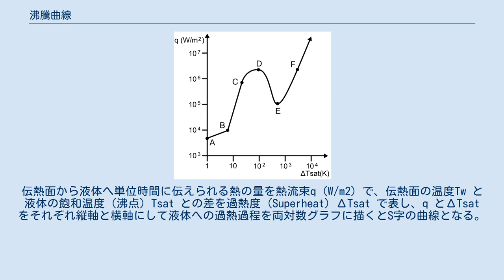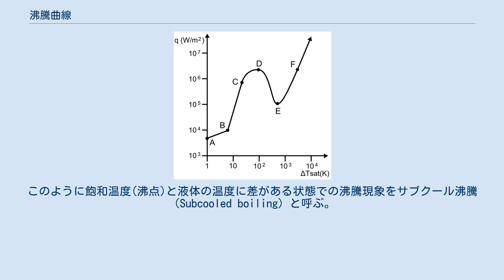沸騰曲線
沸騰曲線 沸騰曲線（ふっとうきょくせん、英: Boiling curve）とは、液体の沸騰現象の形態を熱流束と過熱度との関係で表した基本的な曲線である。
抜山四郎の、水中に張った白金線の電流による加熱の研究による。
 液体の自由表面よりも下の面が加熱を受けて沸騰する、プール沸騰（Pool boiling）において明瞭に現れる。
伝熱面から液体へ単位時間に伝えられる熱の量を熱流束q (W/m2) で、伝熱面の温度Tw と液体の飽和温度（沸点）Tsat との差を過熱度（Superheat）ΔTsat で表し、q とΔTsat をそれぞれ縦軸と横軸にして液体への過熱過程を両対数グラフに描くとS字の曲線となる。
これを沸騰曲線(Boiling curve)または抜山曲線と呼ぶ。
 沸騰曲線は以下の領域に大別できる。
 グラフ上の各点はそれぞれ次のように呼ばれる。
 核沸騰の初期には発泡核から生じた蒸気泡が流体中でつぶれて音を発するようになる。
このように飽和温度(沸点)と液体の温度に差がある状態での沸騰現象をサブクール沸騰（Subcooled boiling）と呼ぶ。
飽和温度と液体の温度との差はサブクール度と呼ばれる。
液体全体が飽和温度に達した時の沸騰は飽和沸騰（Saturated boiling）と呼ばれる。